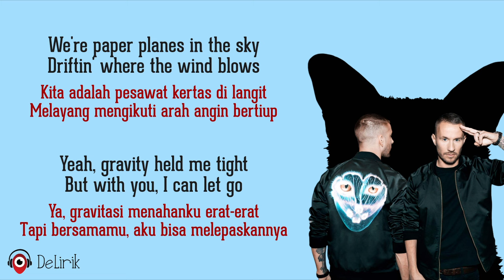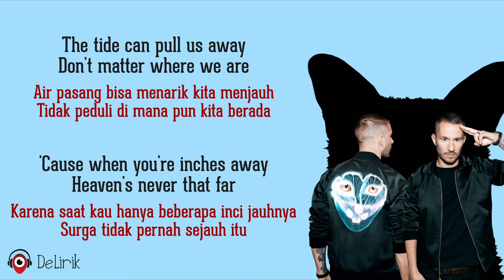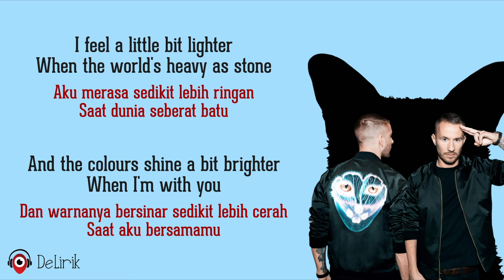Lighter - Galantis, David Guetta, 5 Seconds of Summer (Lirik Lagu Terjemahan)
🎵 Judul : Lighter
🎙️ Penyanyi : Galantis, David Guetta, 5 Seconds of Summer

📝 Lirik:

We're paper planes in the sky
Drifting where the wind blows
Yeah, gravity held me tight
But with you, I can let go
I know, I know when I'm hollow, hollow
You take it all away and fill the empty spaces
Don't know, don't know about tomorrow, 'morrow
But I know that today
I feel a little bit lighter
When the world's heavy as stone
And the colors shine a bit brighter
When I'm with you
Wherever we go, the cold ain't so cold
As long as you're close, I thought you should know
Hey (whoo)
The tide can pull us away
Don't matter where we are
'Cause when you're inches away
Heaven's never that far